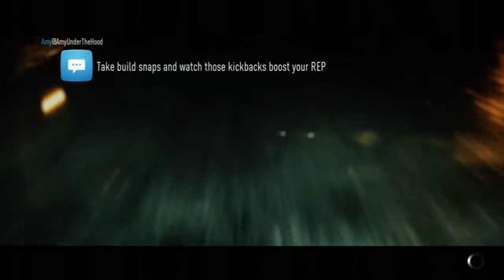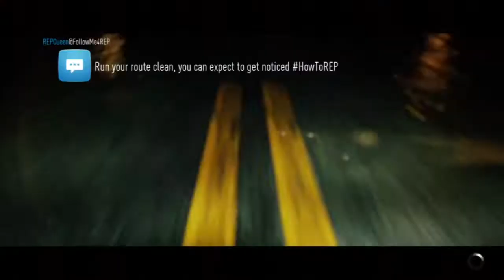Need for Speed supera nissan lancer you decide wich car is good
supera nissan lancer